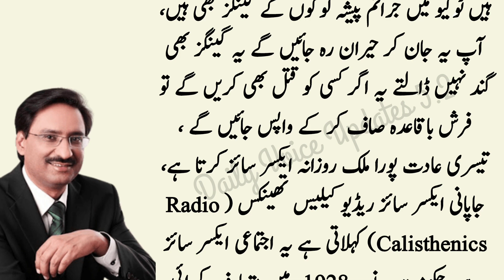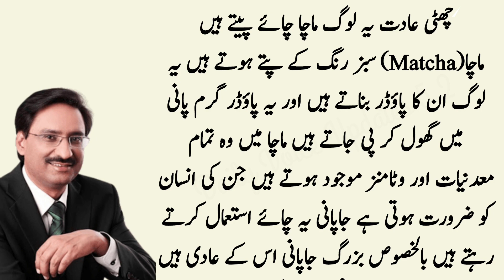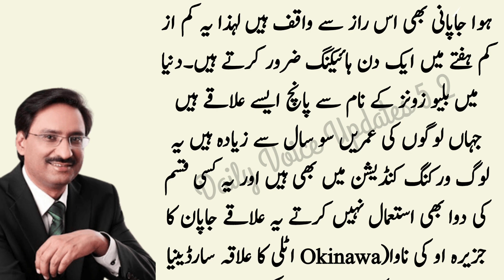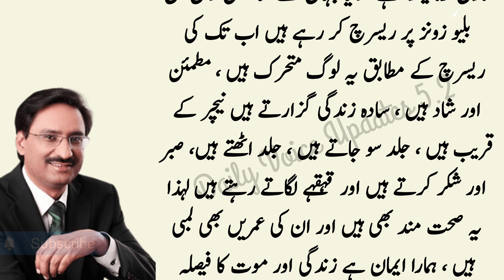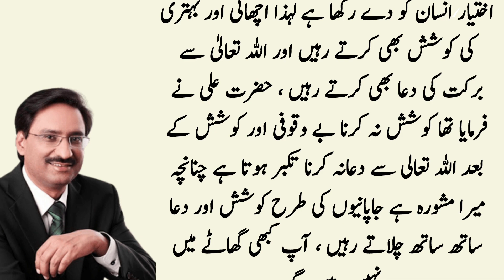بہتر زندگی کے اصول | Javed Chaudhary | Urdu Columns | How to live better | How to stay helthy | News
healthy lifestyle
healthy habits
health
healthy
how to live a healthy lifestyle
healthy food
healthy life hacks
10 healthy habits
10 healthy life hacks
how to live a healthy life
healthy lifestyle men
healthy vlog
healthy lifestyle vlog
life changing healthy habits
healthy habits life changing
javed chaudhry
javed chaudhary business idea
javedch
urdu columns
daily columns
atta ul haq qasmi columns
safi urdu column jirga
jang column
jang columns today
roznama jang
dunya news
dunya tv
dunya
roznama express
express news
express news live
daily express
express epaper
express akhbar
roznama jang
epaper express
newspaper express